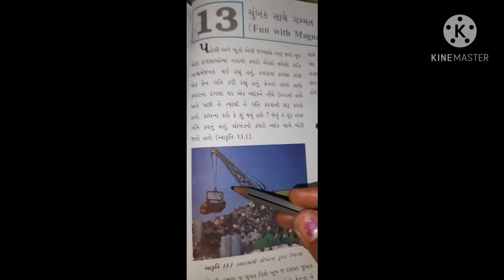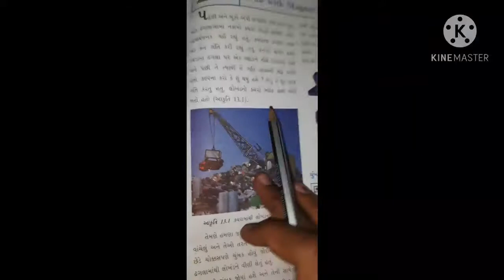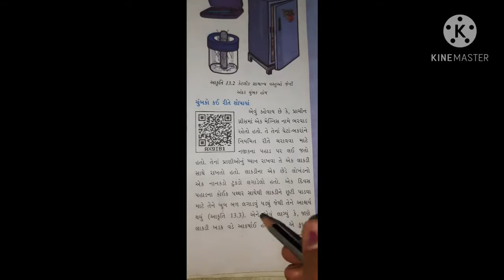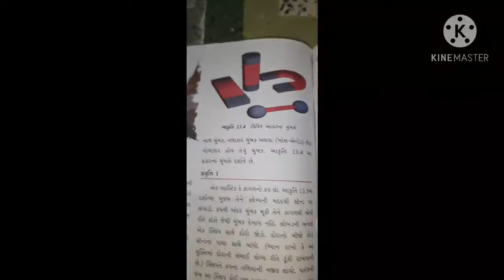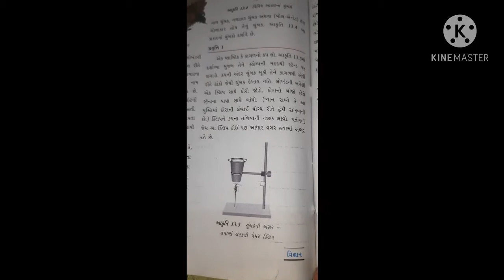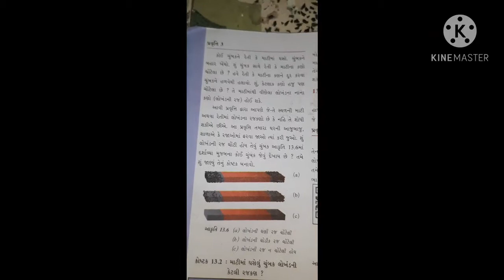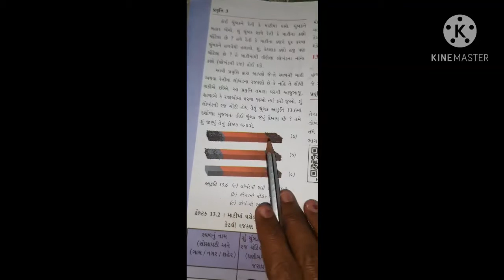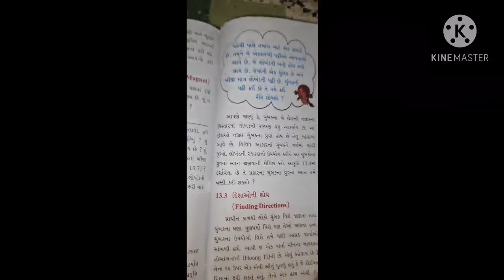21 January 2021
Std-6 /science/ lesson-13/ part-1